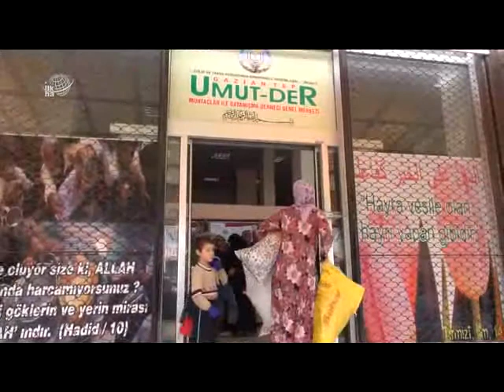Gaziantep Umut Der Suriyeli Ailelere Bayram Yardımı - 24 Ekim 2012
Gaziantep Umut-Der, ülkelerindeki iç savaştan kaçarak Gaziantep'e gelen Suriyeli ailelere bayram öncesi gıda, giyim, ayakkabı ve ev eşyası yardımında bulundu.

Değerli İzleyicilerimiz;

TÜRKÇE

KÜRTÇE-KURMANCI

ARAPÇA

İNGİLİZCE

FARSÇA

KÜRTÇE-SORANİ